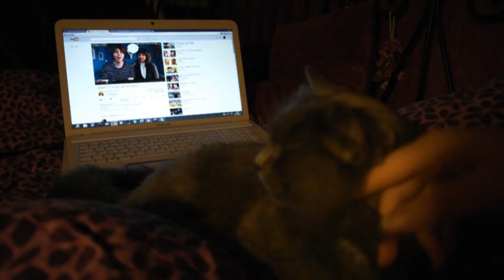Vlogmas Days 26&27 | Nostalgia by the sea